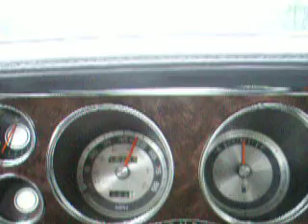0-60 run with the Hot Rod Chrysler.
Just showing how fast the Hot Rod Chrysler drive onto the freeway.